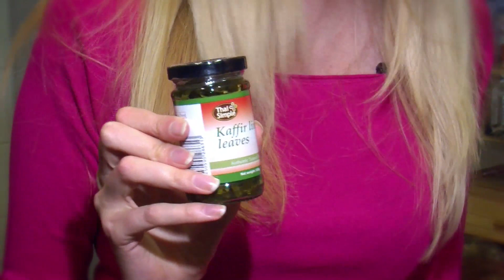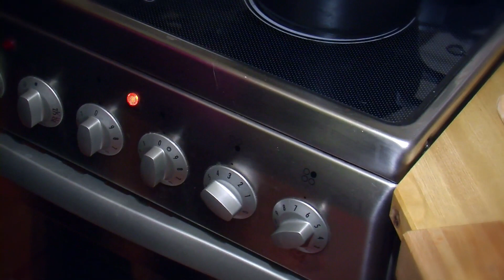Asiatische Küche Thai Curry kochen - Kokostraum 1/2 Grünes ThaiCurry-Rezept vegetarisch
Heute zeige ich euch ein Rezept für ein einfaches Curry. Ich nenne es Kokostraum, weil es  schmeckt wie eine weiße Wolke. Es ist ein Grundrezept für asiatische Currys, das man nach belieben abwandeln kann.

Man nehme...
1 Dose Kokosmilch
3 TL Green Currypaste
2 Zwiebeln
2 TL Sesamöl
1 großes Glas Erbse/ Möhren
1 Paprika
1 rote Chili

sowie...
Curry, Pfeffer und Lemongrass

Also - guten Appetit!